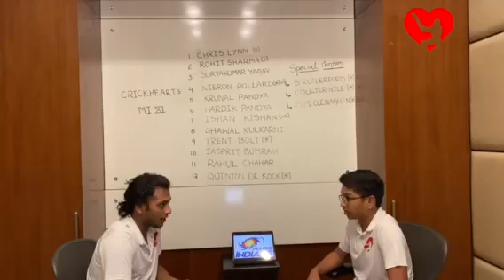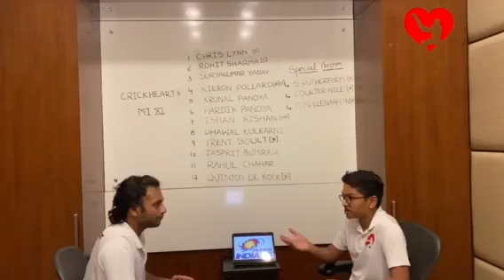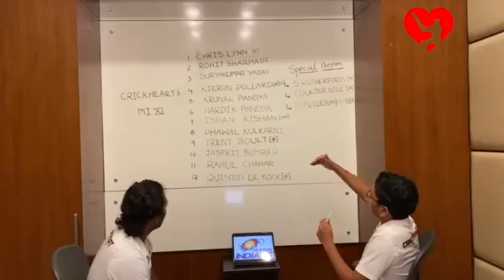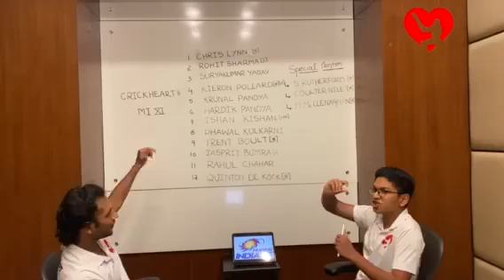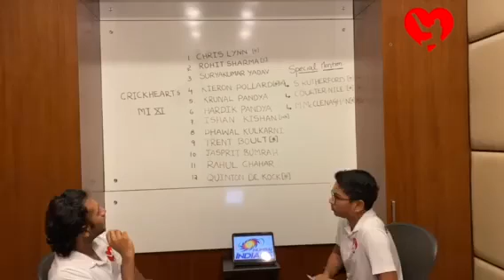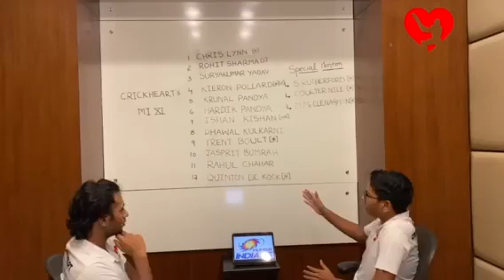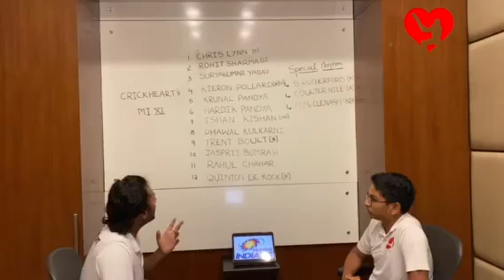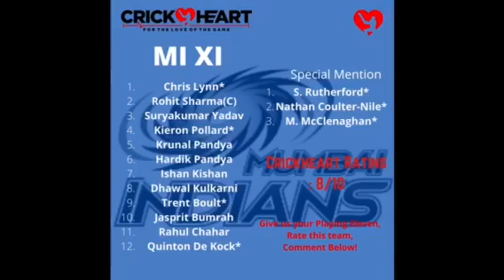Crickheart IPL Series Episode 3 Mumbai Indians playing 11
The team on focus for this episode is Delhi Capitals , this is our playing 11 and team analysis for 2020 before IPL